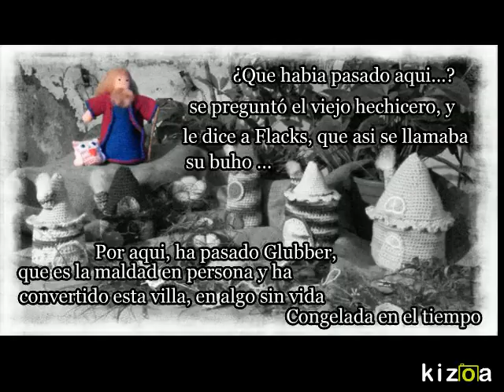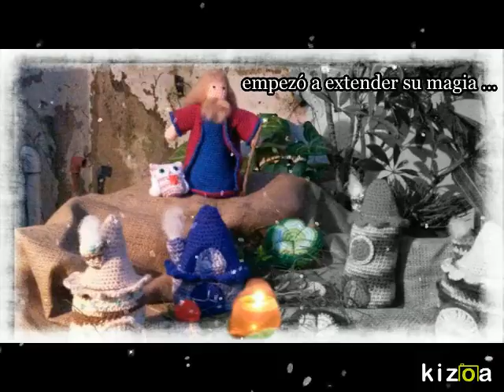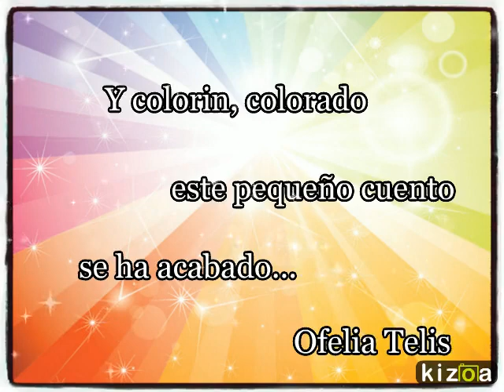La magia de Bradston Amigurumi - por Ofelia Telis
Erase una vez. en un pais muy muy lejano.

Ven conmigo, y disfruta de la Magia Gumi.